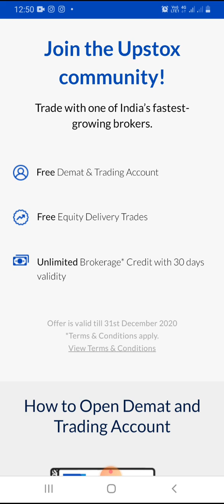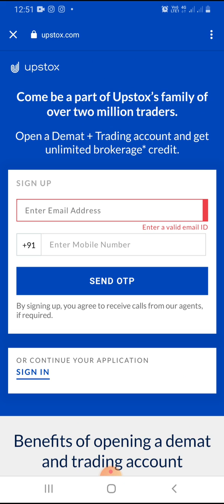Upstox free demat+trading account opening online | Unlimited Brokerage | Free equity delivery trade